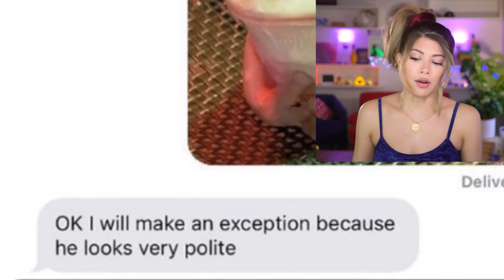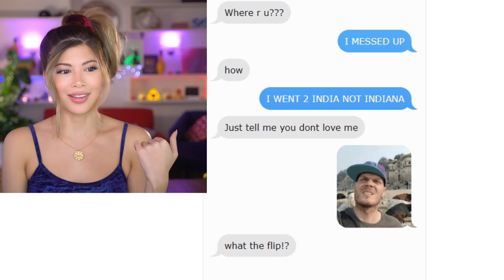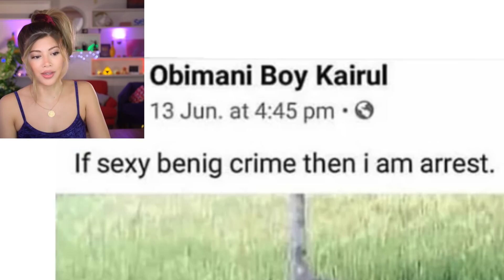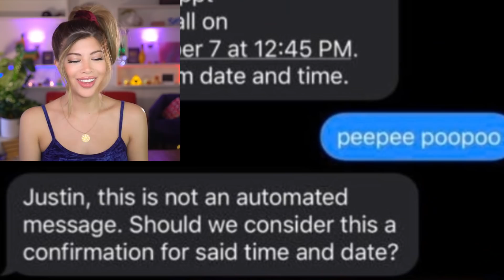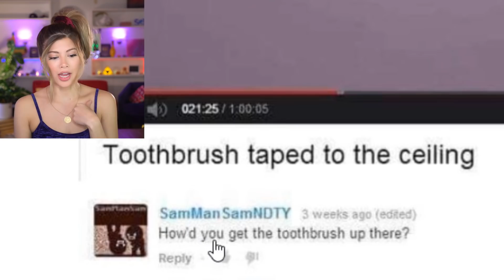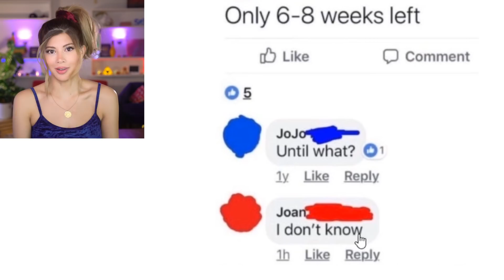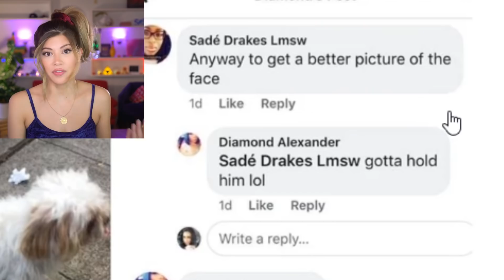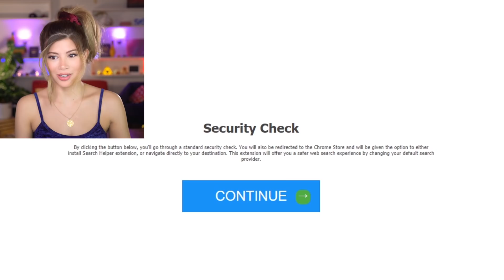Try Not To Laugh At These Dumb Memes... r/ComedyHeaven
Today we are entering one of my favourite subreddits, Comedy Heaven. I’m a lost cause because I’m dumb but you should try to survive and not laugh, I think that would be dandy.